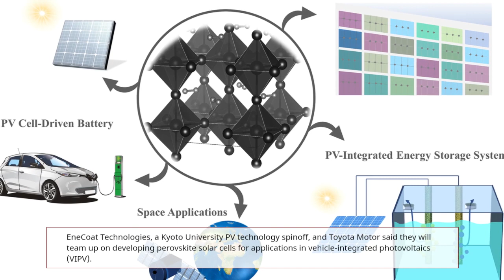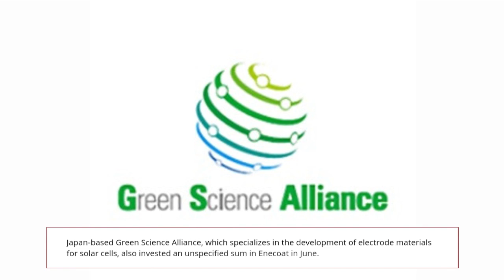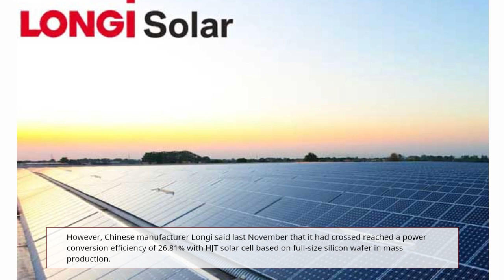Toyota To Develop Electric Cars With Perovskite Solar Cell 2023 | AI-Automated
Hi guys, today's video is going to be about perovskite solar cells that is going to be integrated into Toyota's electric vehicles known as vehicle integrated photovoltaics VIPV talking about how the perovskite solar cells is manufactured and the efficiency of the solar cell that is achieved in various manufacturing company in Japan.